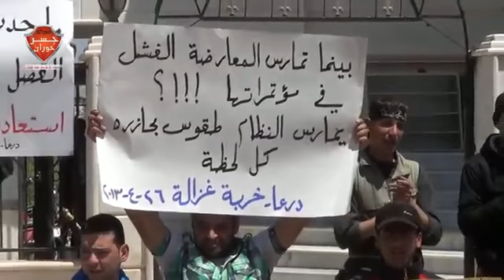264 Kharbet Ghazaleh Daraa أوغاريت خربة غزالة حوران , مظاهرات جمعة حماة الأكثرية